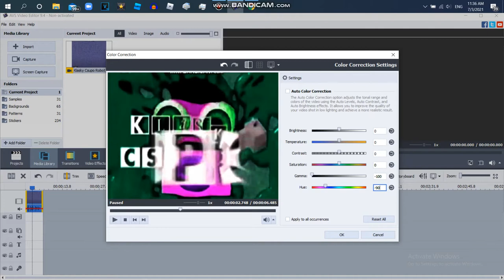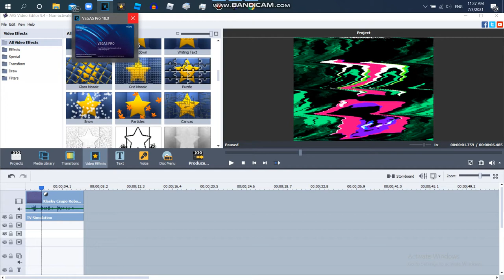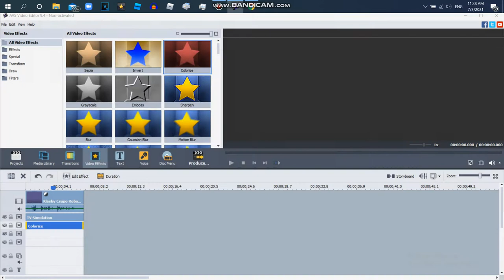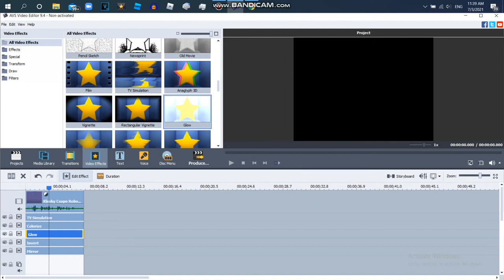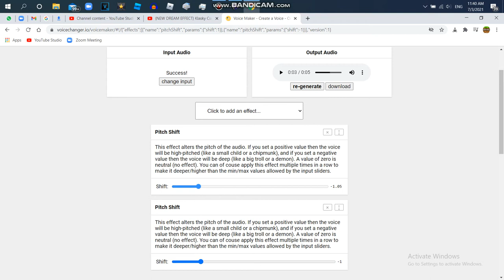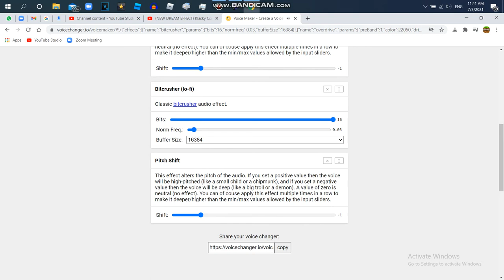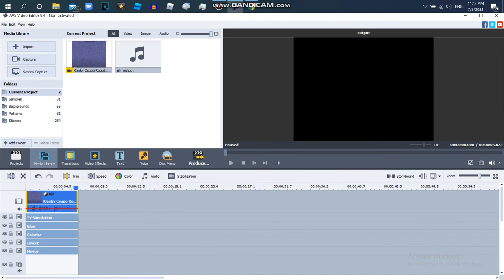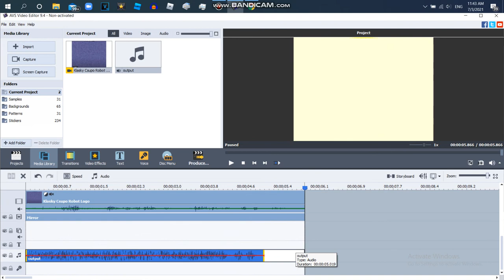How to Make Sam's Explosion Major On AVS